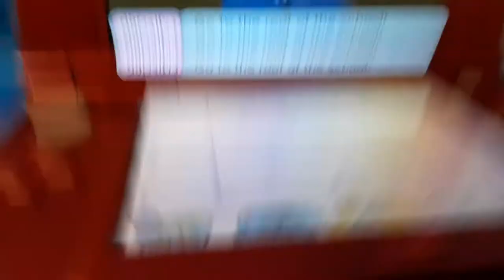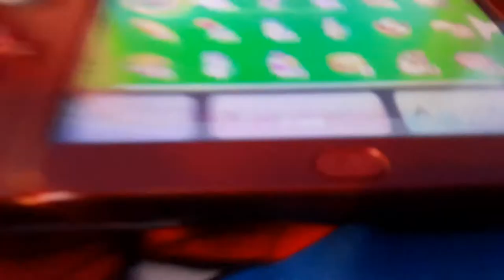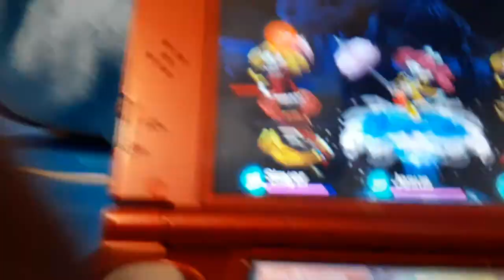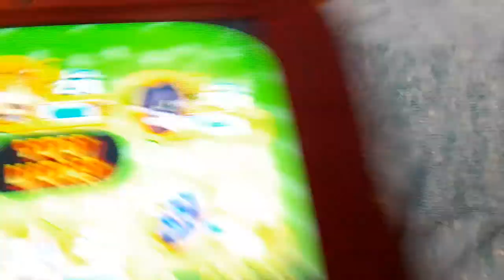August 18, 2020